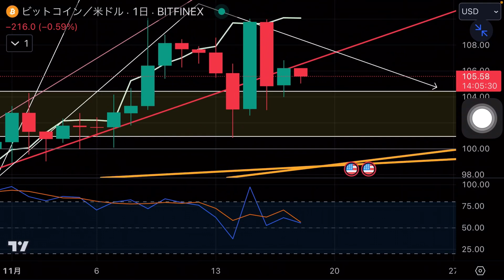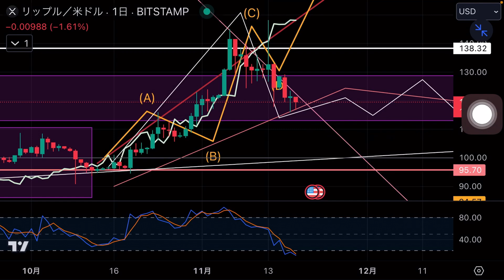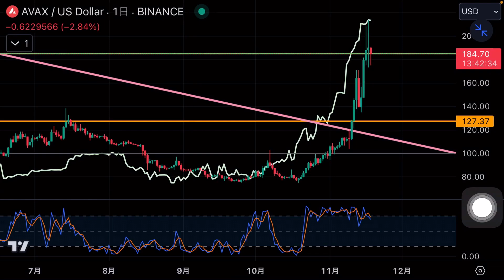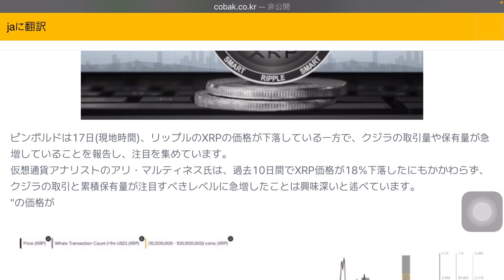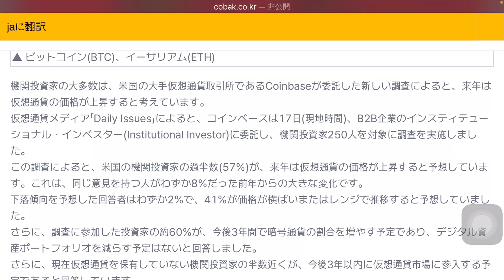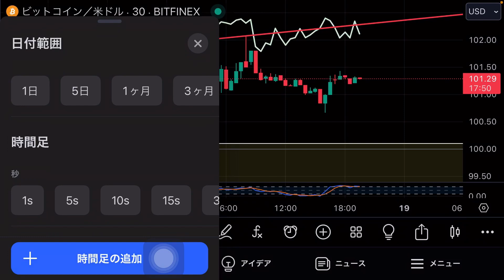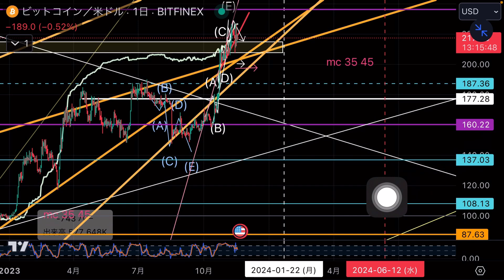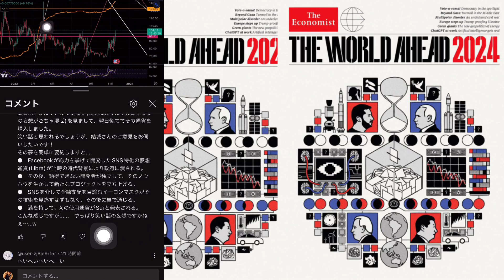ビットコイン テザーが重大発表 BTC3大取引所ポジション比率 XRP XLM AVEX XDC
🟦動画に頂いたコメントについて私の意見が欲しい場合必、必ず最新の動画にコメントを残して下さい。

2025カルダノADAの最高値分析完成　ビットコイン XLM リップルXRP アルトコイン爆上げ...てこんなの序の口！データーみせます。　リップルSEC裁判は罰金払って終了

2025シバコイン価格 最高値分析完成  ビットコイン XRP XLM カルダノ　3大取引所ロングvsショート比率

2025ドージコインの最高値分析完成　ビットコイン リップル XRP JPMコインの正体

2023リップルSweel事実売りするな　警告SECが新たな規制をかけてくるビットコイン現物ETF イーサリアム XDC XRP